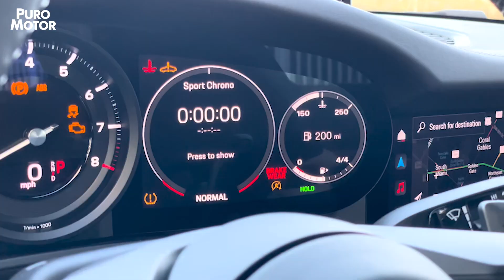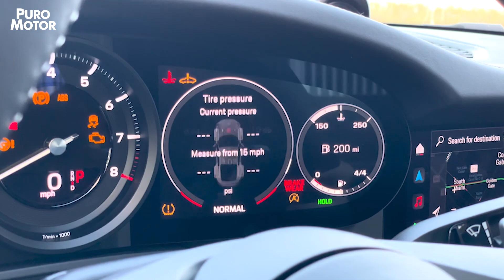PORSCHE EXPERIENCE MIAMI 2023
Como parte de la celebración del 75 Aniversario de Porsche fuimos invitados al Porsche Experience Miami, donde tuvimos la oportunidad de conducir el 911 Carrera T, el Porsche Cayenne Turbo GT y el Porsche Cayenne.